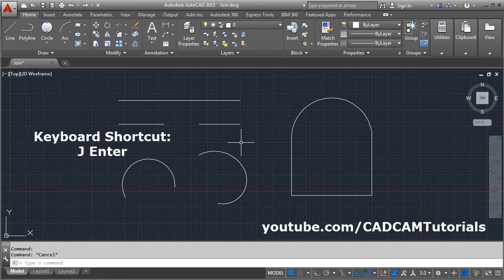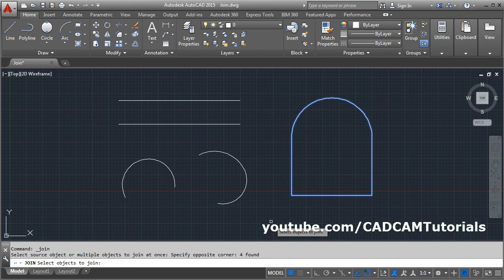AutoCAD Join Command Tutorial Complete | Join Multiple Lines, Join Arcs, Lines to Polyline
AutoCAD Join Command Tutorial Complete | Join Multiple Lines, Join Arcs, Lines to Polyline. This tutorial shows how to use join command in AutoCAD. Briefly topics covered are as follows:
AutoCAD join command
Join in AutoCAD
AutoCAD join multiple lines
AutoCAD join arcs
AutoCAD lines to polyline
AutoCAD convert lines to polylines